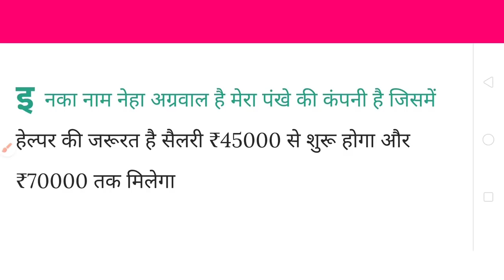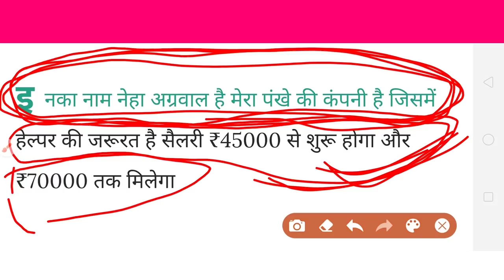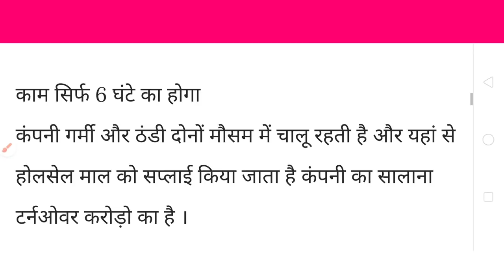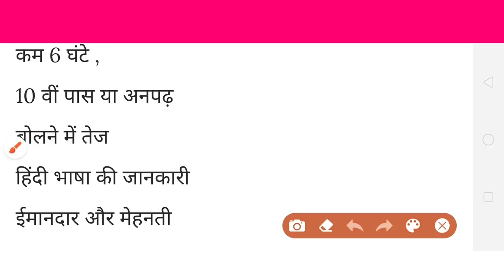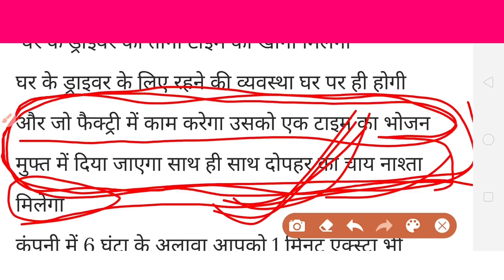जितनी मर्जी उतना काम करो। सैलरी 90000 मंथली। बंपर भर्ती सभी राज्य के लिए?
Meera silai machine ka agency hai ek ladka ki jarurat hai jo sabhi kam mein help kar sake yah ek sirf private job ke liye ye job profile की भर्ती
Bihar sarakari naukri, lock down kab khulega, lockdown ki new news,
online job file bumper bharti online profile job profile    online private job online job online private job bumper bharti private job ki bumper bharti private job
online job file bumper bharti online profile job profile    online private job online job online private job